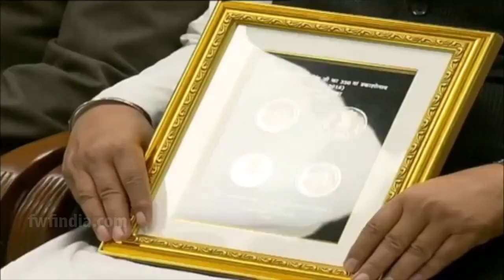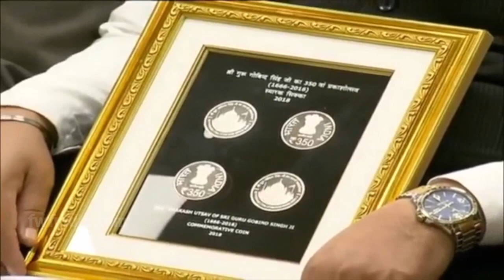PM Modi Speech at Releases Commemorative Coin and stamp on Guru Gobind Singh ji